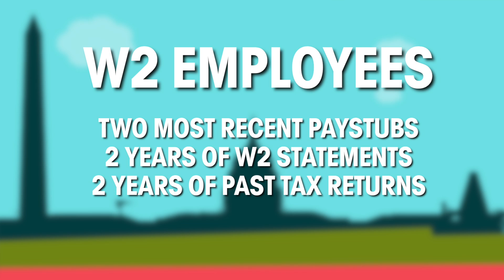Purchasing a Home - with Brandon Thorpe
This video is about Main Interview